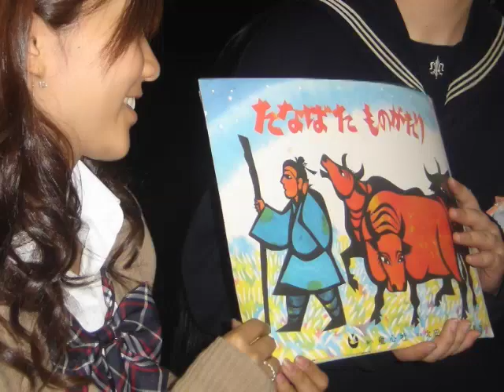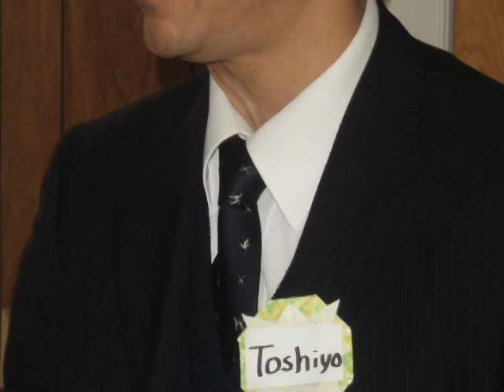To Kanagawa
8 Students from Kanawaga Japan taught and told stories traditional of Japanese culture to visitors of the Chesapeake Children's Museum in Annapolis, Maryland. Many thanks to Mendy Nitsch and the International Affairs Office of the Secretary of State. The CCM owes the greatest gratitude to Mr. Toshiyo Ohno, Ms. Nakatsuka and the Kanagawa Board of Education of Japan! Last but not least, the 8 high school students who made presentations were OUTSTANDING! We at the CCM wish for success in all their endeavors